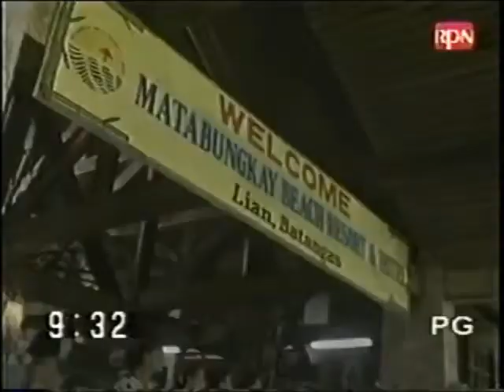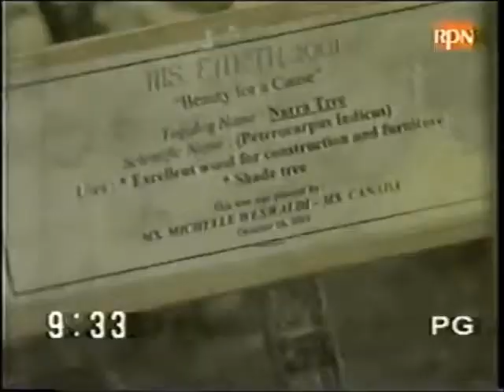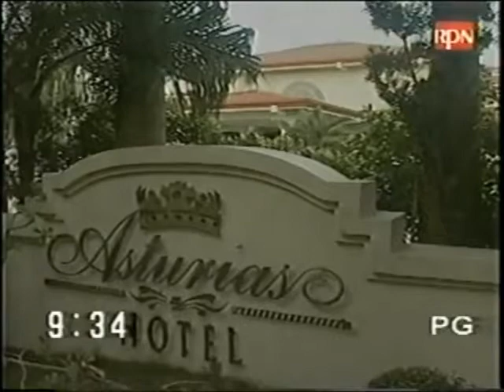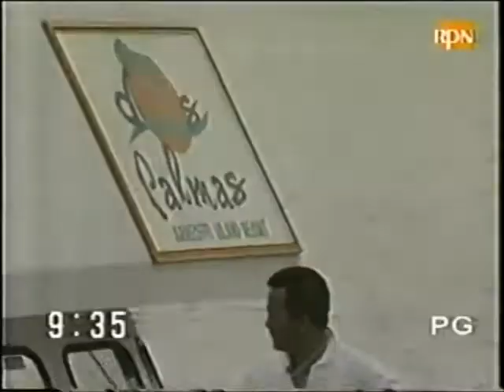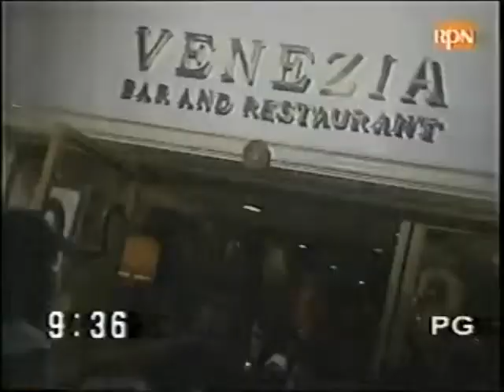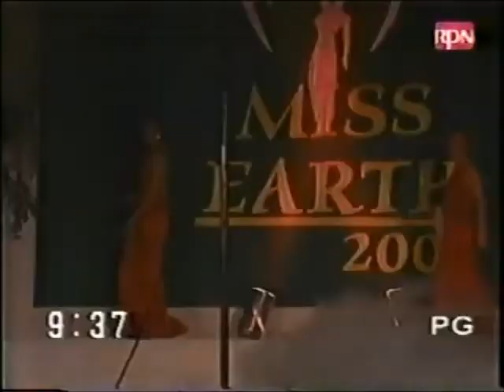Miss Earth Beauty Pageant 2001 (RARE) Full Show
Miss Earth Beauty Pageant 2001

Aired Date: October 28, 2001
Venue: University Of The Philippines Theater

Hosted By
Emma Suwannarat
Asha Gill
Jaime Garchitorena